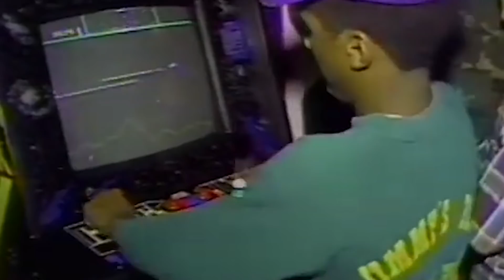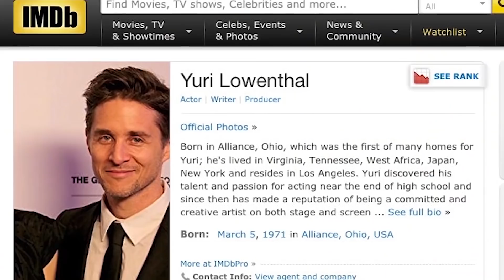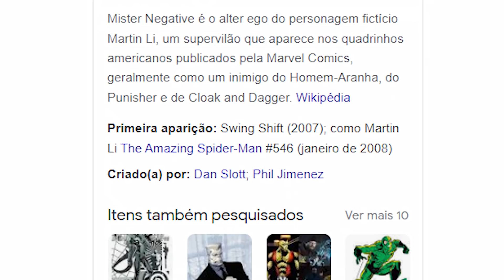o HOMEM-ARANHA do PS4 é MELHOR do que AS VERSÕES DOS FILMES e eu POSSO PROVAR!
Hoje é dia de falar da SEGUNDA MELHOR ADAPTAÇÃO DO CABEÇA DE TEIA! O Homem-Aranha do Ps4!

Roteiro por: @aranhaversobr no Twitter